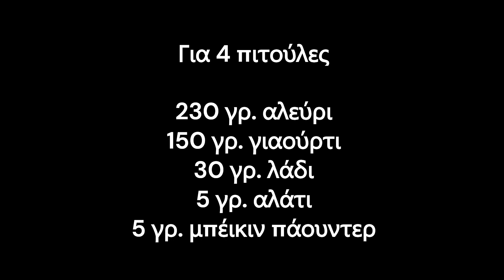🔥 Σπιτικές Πίτες με 5 Υλικά: Το Μυστικό για Πιτούλες σαν του Γύρου! 🌯⚡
Για 4 πιτούλες

230 γρ. αλεύρι
150 γρ. γιαούρτι
30 γρ. λάδι
5 γρ. αλάτι
5 γρ. μπέικιν πάουντερ

For 4 pita bread

230 g flour
150 g yoghurt
30 g oil
5 g salt
5 g baking powder